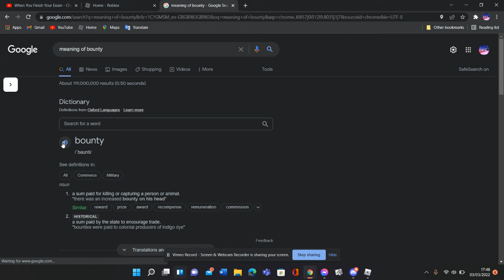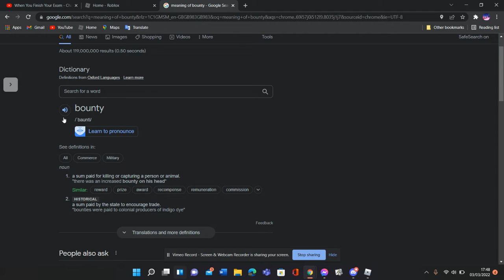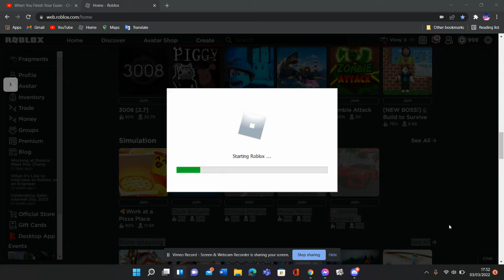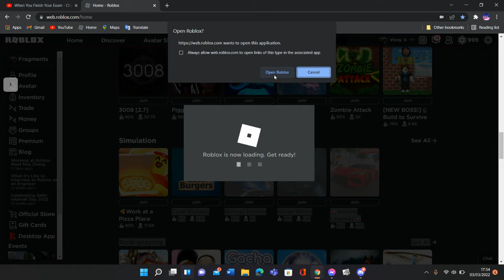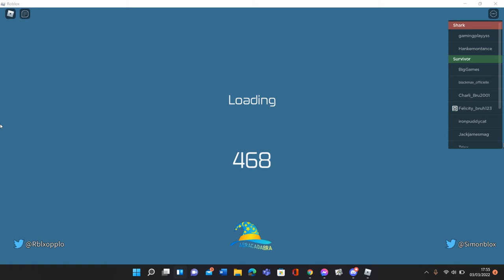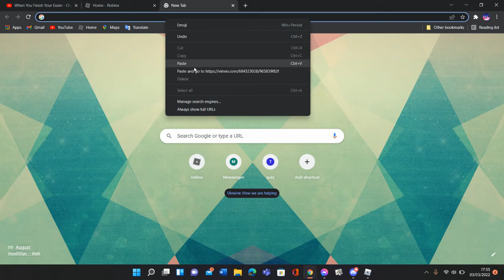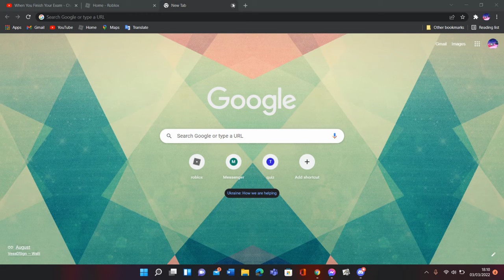playing driving empire 0,0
baby shark